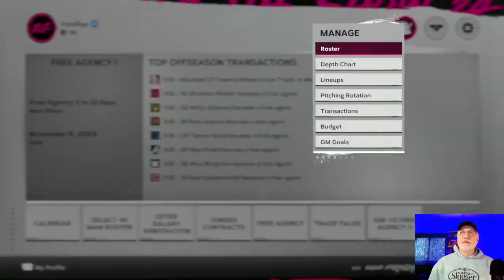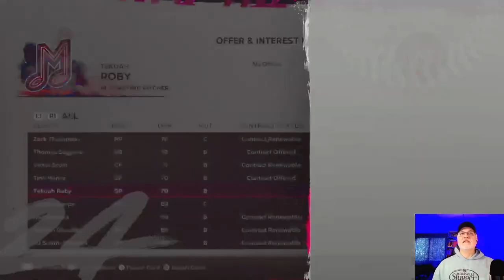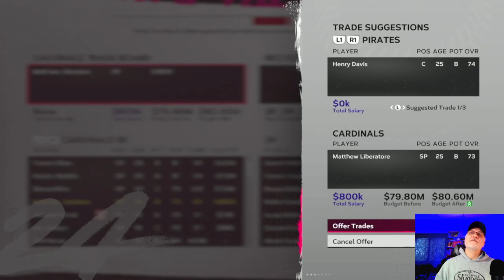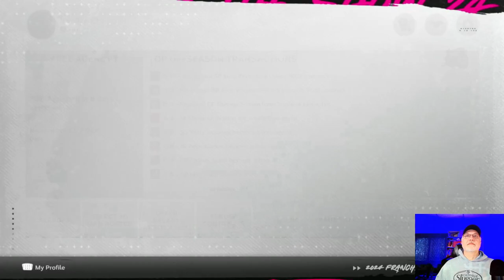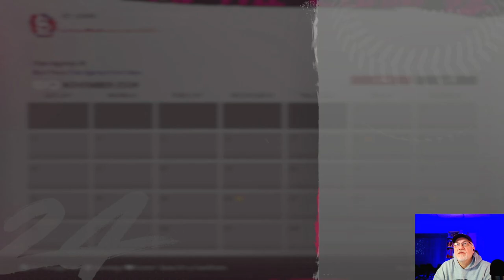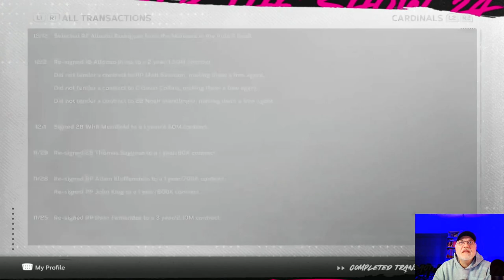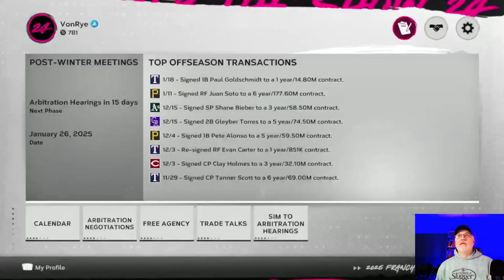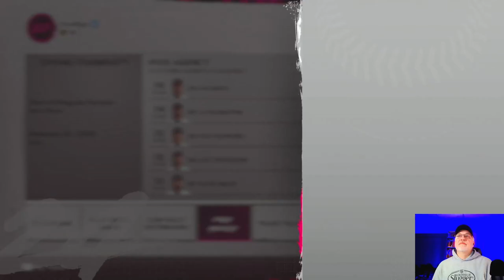Complete Offseason - MLB The Show 24 Cardinals Franchise - S2E1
After falling to the Braves in the NLDS, the Cardinals work to upgrade several spots on their MLB roster, as well as depth in their minor league teams.